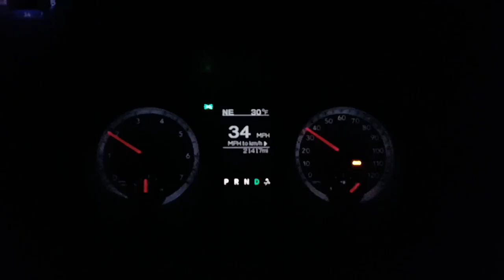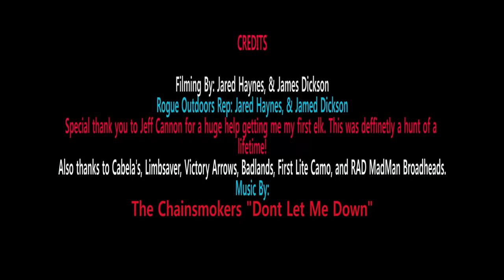Spot & Stalk Elk 21 yards (Full Hunt)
This is my first year elk hunting and the first hunting movie i have ever made. I gave it my best shot on the video and I think it came out well.

The intro music is by:
The chain smokers "don't let me down"

Music while stocking on elk: Day Of Domination (Epic Instrumental)-13266 - fearlessmotivation